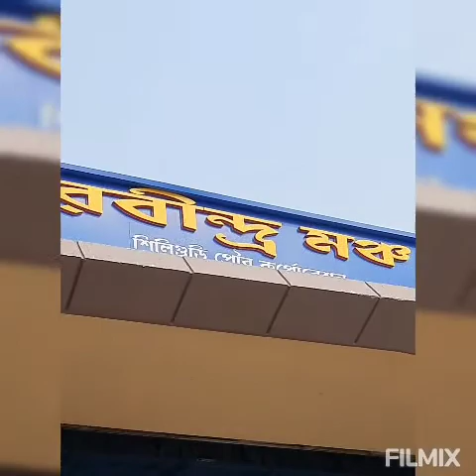Siliguri Holi vibes||Happy holi ||festival of color ||festival of love.🙂🙂🙂💥💦💦💦